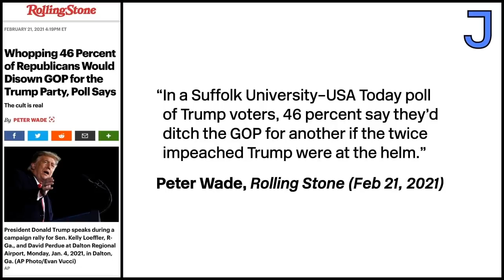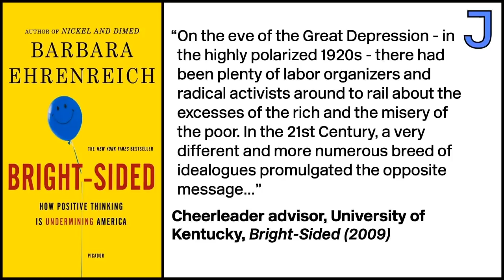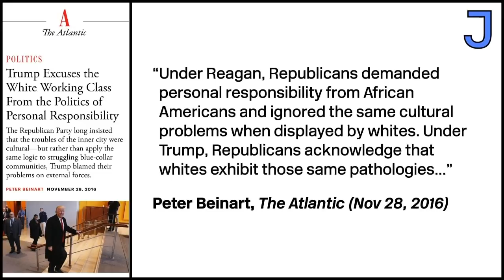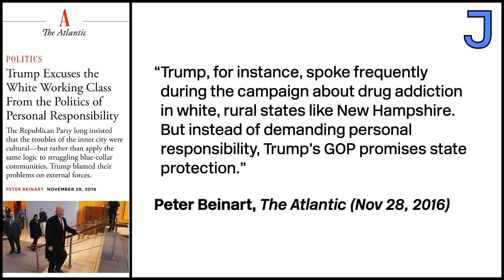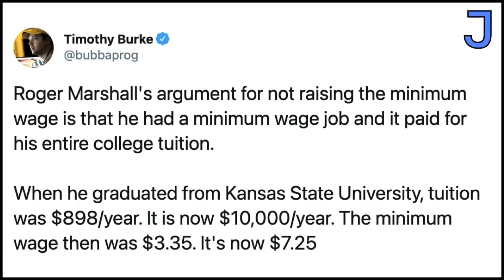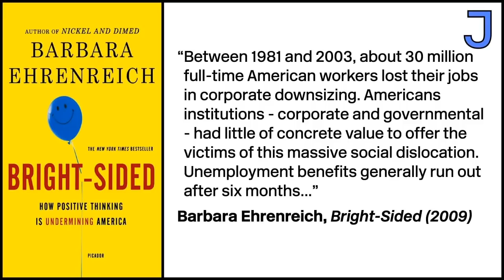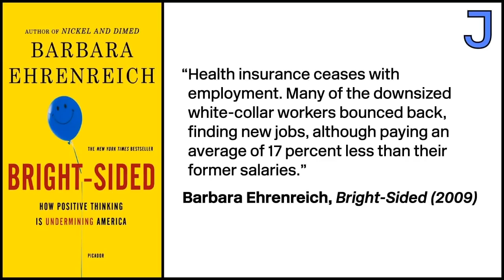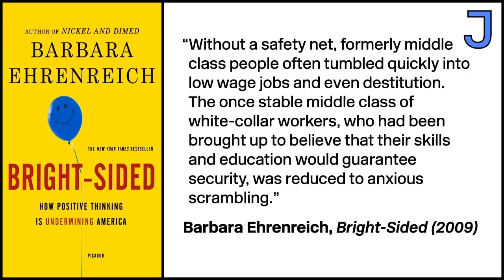The Politics of Personal Responsibility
On Jacobin's original series Weekends, Ana Kasparian discusses the fraught politics of personal responsibility and examines how conservatives and liberals alike have used this rhetoric to ignore and dismiss the hardships faced by the working class.

Tune into Weekends every Saturday at 1 PM ET on this channel.